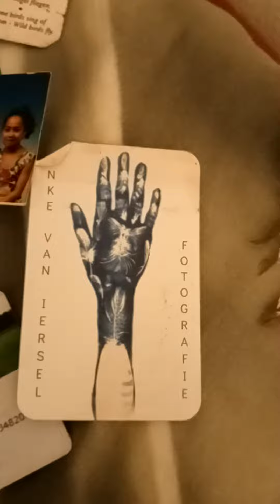feiten bewijzen schoonschip DE WAARHEID